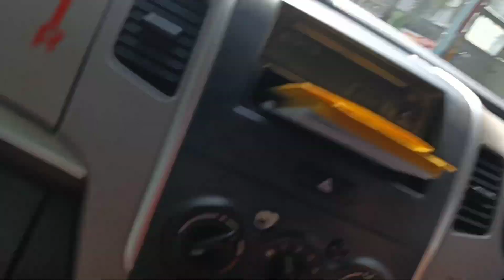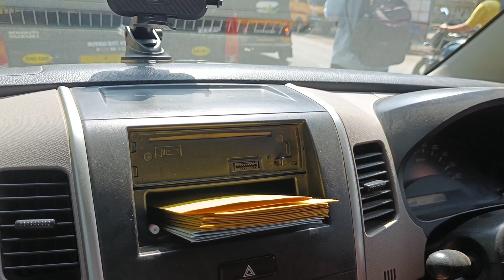गाडी सिकता सिकता सगली महिती देतानागाडी शिकताना दहावा दिवस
1-कार के बारे में होने चाहिए पूरी जानकारी ...
2-सीटिंग पोजिशन एकदम ठीक होनी चाहिए ...
3-सड़क पर पूरे ध्यान से गाड़ी चलाएं ...
4- संयम बरत कर गाड़ी चलाएं ...
5- हमेशा स्टीरिंग सही तरह से ही पकड़ें
6 गाड़ी चलाते समय क्या नहीं करना चाहिए?
7-Search for: गाड़ी चलाते समय क्या नहीं करना चाहिए?
8-कार चलाना कितने दिन में सीख सकते हैं?
9-क्या कार चलाना आसान है?
10-कार में कितने गियर होते हैं?
11-कार ड्राइवर कैसे बने?
12-सड़क पर गाड़ी चलाने के नियम ना हो तो क्या होगा?
13-सड़क पर गाड़ी चलने के नियम न हो तो क्या होगा?
14-वाहन चलाने का सामान्य नियम क्या है?
15-ओवरटेक करते समय क्या सावधानी बरतनी चाहिए?
16-वाहन चलते समय मोबाइल का प्रयोग क्यों नहीं करना चाहिए?
17-ड्राइविंग के वक्त क्या क्या रुकावट आती है?
18-कार में कितने गियर होते हैं?
19-कार ड्राइवर कैसे बने?
20-गाडी चालवायला शिका Part-1 मराठी मध्ये सर्व माहिती
21-कार कशी चालवायची दिवस पहिला मराठी
22-घाट चढावर व वळणांवर गाडी/कार कशी चालवायची
23-car car chalani sikhiye..how to drive a car.iकार चलाना सीखो/गाड़ी कैसे चलाना सीखे car driving
24-Driving safe driving tips Tips and Tricks to become a Skilled Driver Safe Highway
25-How to drive car uphill without rolling back, चढ़ाई पर कार आगे बढ़ाते समय पीछे जाने से कैसे
26-Ko KAISE CONTROL KARE - Easy Lesson How to Drive Car car chalani
27-Maruti Suzuki / Desi Drive Vlogs]: Use of gear in| How to change How to drive a
28-Driving Easily | CAR Chalana SIKHIYE Single Lane Road Judgement | Overtaking |
29-Panic Braking | Speed Breakers | rive a Hatchback without Bonnet Visibility gears in a manual car